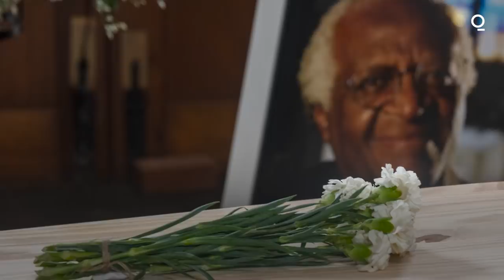Archbishop Desmond Tutu Laid to Rest in the Cheapest Coffin Available to Avoid Flashy Displays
Archbishop Desmond Tutu was laid to rest in South Africa in the cheapest coffin available, a plain pine coffin, at his request to avoid any flashy displays.